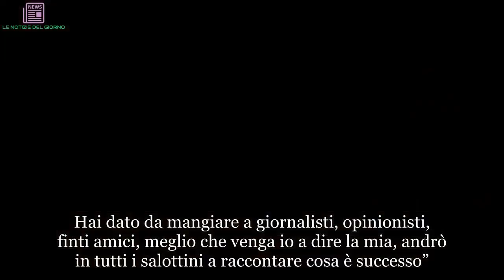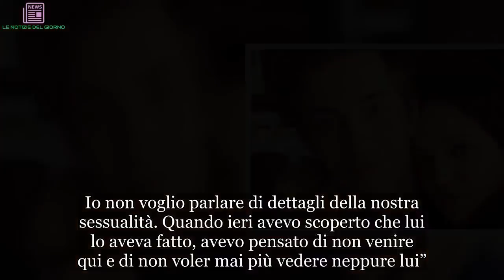Asia Argento senza vergogna: ‘Il sesso con Corona? Mi ha stesa… | ULTIMI ARTICOLI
Asia Argento ospite a Domenica In ha parlato del suo rapporto con Fabrizio Corona. Ecco cosa ha rivelato l’attrice
Nella puntata odierna di Domenica In, lo show domenicale condotto da Mara Venier, l’ospite principale e più attesa è stata Asia Argento. L’attrice,recentemente coinvolta in una serie di scandali e costretta ad abbandonare il ruolo di giudice ad X Factor 2018, sta passando un periodo non facile.

La Relazione Con Fabrizio Corona
Asia Argento è stata ospite d’eccezione nella puntata di oggi di Domenica In. L’attrice si è raccontata ai microfoni di Mara Venier ed ha parlato della sua situazione lavorativa e personale. Già dall’inizio dell’intervista Asia Argento si dimostra schiva, quasi timida, ma decisa :

“Non mi fa piacere che si parli molto di me, ne prendo atto, la gente è interessata alle mie vicende. Hai dato da mangiare a giornalisti, opinionisti, finti amici, meglio che venga io a dire la mia, andrò in tutti i salottini a raccontare cosa è successo”

A Domenica In la Argento ha parlato della sua situazione personale,dopo il suicidio dell’ex compagno ed essere stata cacciata da X Factor a causa del coinvolgimento in alcuni scandali, Asia è caduta in un periodo di depressione. Periodo di depressione dal quale però sembra essersi ripresa, almeno in parte, grazie all’inizio di una nuova relazione, con Fabrizio Corona.

Asia Argento ha parlato a lungo con Mara Venier della sua relazione con l’ex re dei paparazzi, a cominciare dal loro primo incontro:

“Mi ha cercato lui mi ha scritto che voleva incontrarmi per parlarmi di lavoro e se ci potevamo incontrare. Io ho deciso di incontrarlo a casa mia perché avevo paura dei paparazzi”.

Il racconto del rapporto con Corona
Anche Fabrizio Corona, intervistato ieri dalla Toffanin, ha parlato della relazione con Asia Argento, scendendo anche nei particolari della loro relazione:

”Ci siamo seduti – ha raccontato – abbiamo bevuto una bottiglia di vino e abbiamo parlato per delle ore. Ci siamo raccontati della nostra vita. Mi sono alzato in piedi, le ho preso la testa, ci siamo baciati, l’ho messa sul tavolo e abbiamo fatto un amore bellissimo. Un amore che sarà durato un’ora. Ci siamo davvero scambiati qualcosa di profondo”

Anche la Argento ha raccontato la sua versione di quella sera, Asia ha parlato di come Fabrizio Corona la avesse colpita e catturata sin dal primo momento, mostrandosi però più reticente del compagno a fornire dettagli:

“Mi ha steso, che ci potevo fare? Mi ha stupito, è una persona sensibile, profonda, dolcissima. E mi ha stesa, subito. È bellissimo lui, è più ‘bono’ del pane. La prima volta ci sono stati baci, abbracci e carezze. È stata una cosa molto tenera, che ci ha fatto bene.”

Asia sembra davvero innamorata:

Io quel giorno stavo sul letto e avevo tutti i cuoricini che giravano sulla testa. Vivo sul letto, forse anche per la depressione: ero ancora depressa quando l’ho incontrato. Io non voglio parlare di dettagli della nostra sessualità. Quando ieri avevo scoper